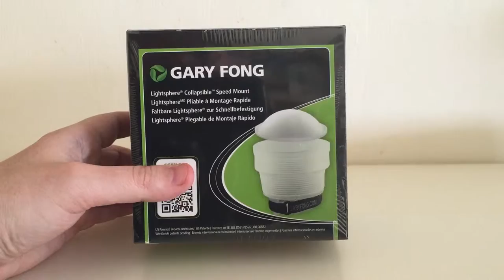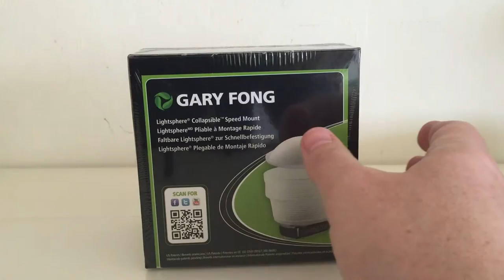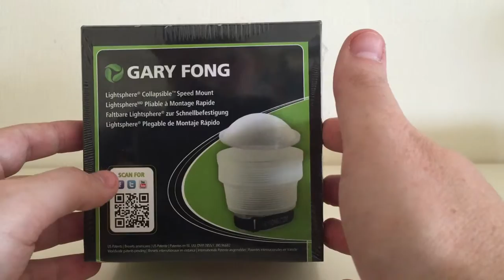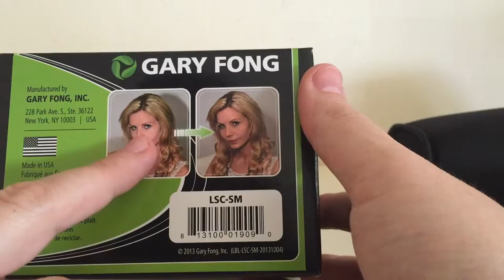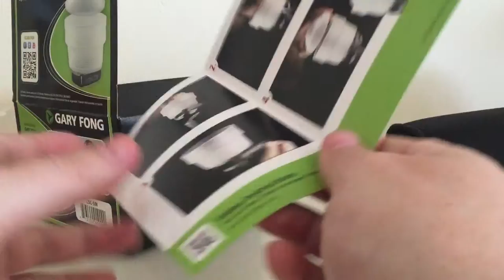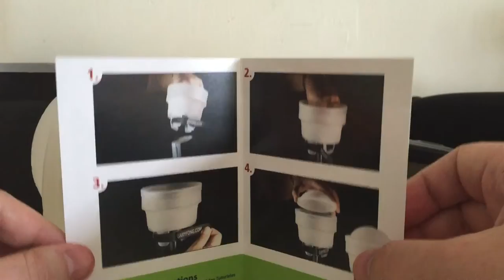Gary Fong Lightsphere Collapsible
Gary Fong Lightsphere Collapsible Unboxing & Review
Распаковка нового рассеивается 5-го поколения Gary Fong Lightsphere Collapsible